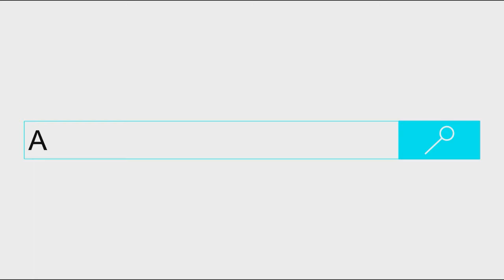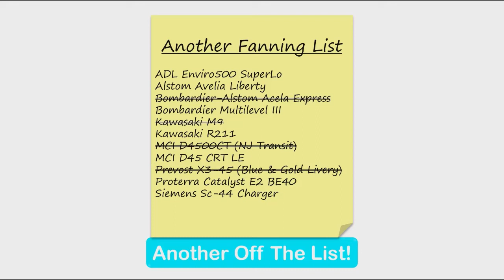New York City Buses @ Forest Promenade | Another Transit Video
NYCT Buses Arriving & Departing Include...

MCI D4500CT
Nova Bus LFS
Prevost X3-45 Commuter (Blue & White)